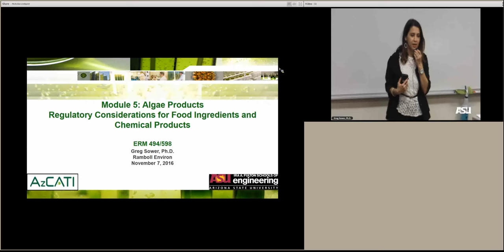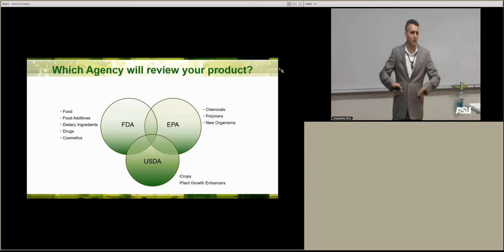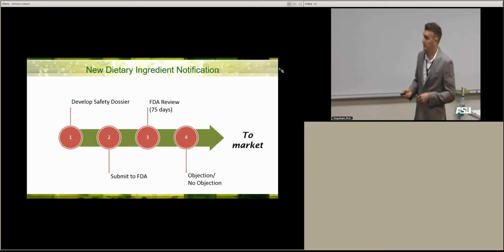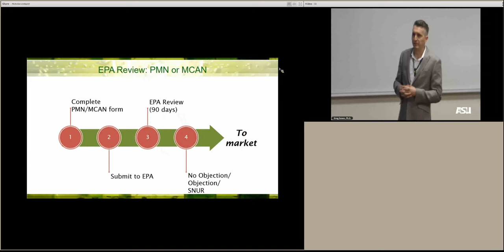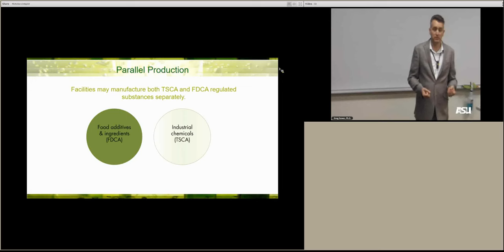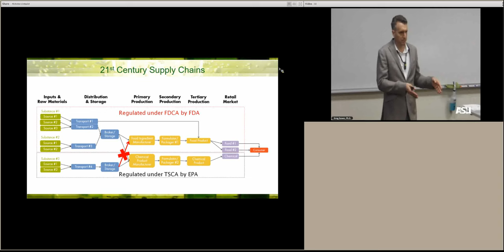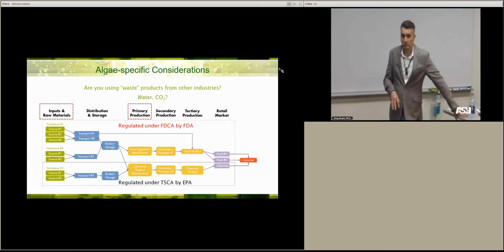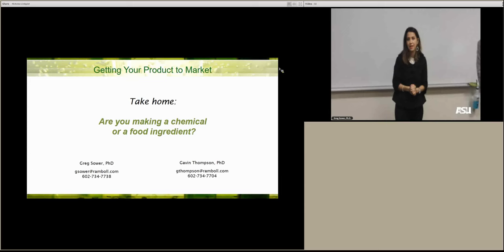ERM 598 11:07:2016a